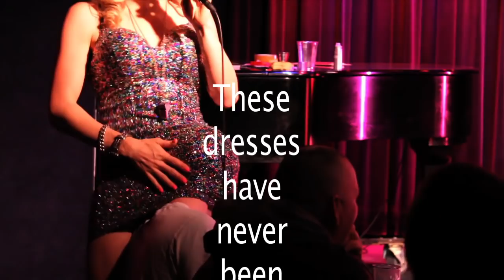Willam's "This Is Not the Beat Down" - Ep. 21 Sh*t I Do In Theaters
Willam's "This Is Not The Beat Down" -Episode 21
Sh*t I Do in Theaters